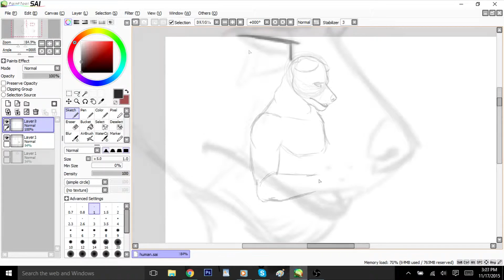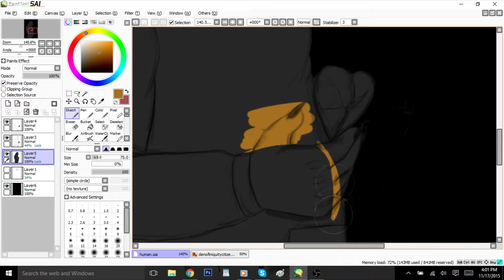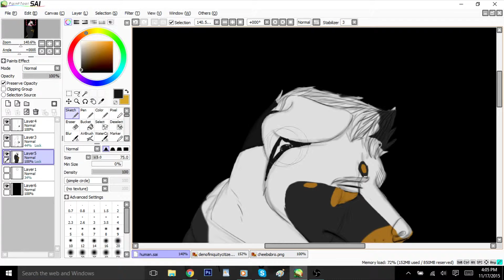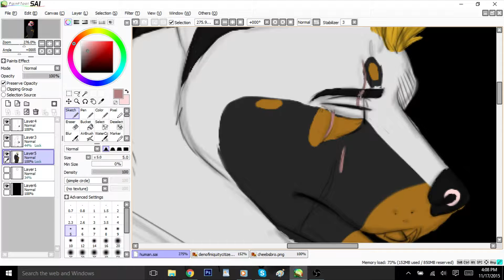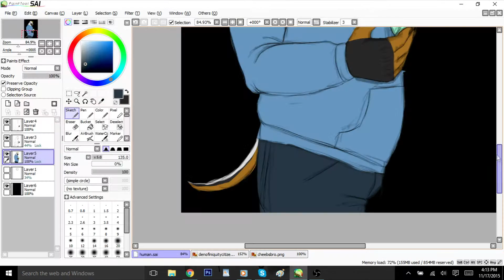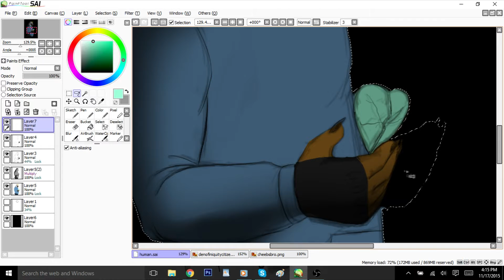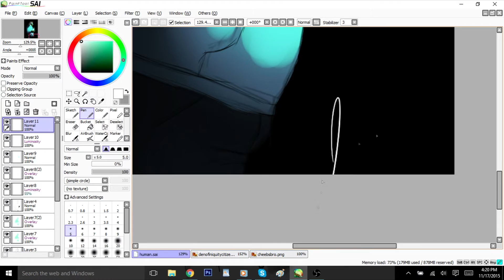And Be Human Again || OC Speedpaint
A quick speedpaint of my character Jasper, inspired by the song Human by Aquilo.